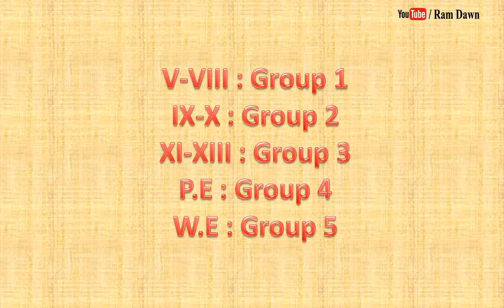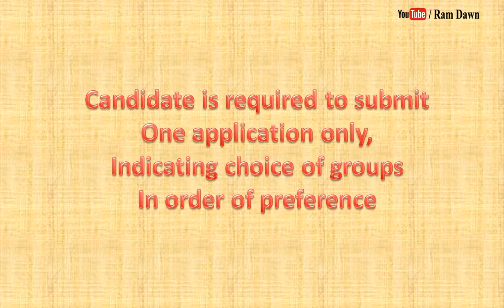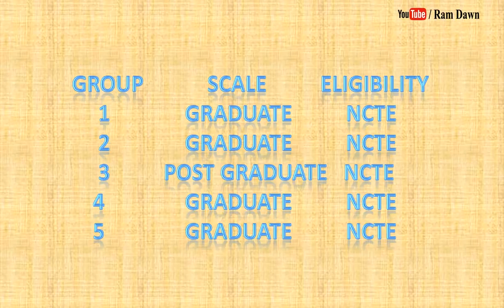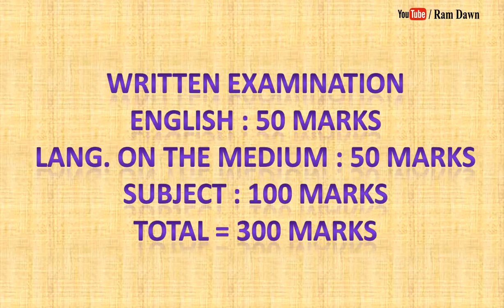SSC সকল ধরণের পরীক্ষা পদ্ধতি, নম্বর, যোগ্যতা, পাস মার্কস বিজ্ঞপ্তি সহ আলোচনা করা হল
School Service Commission V-XIII, Physical Education and Work Education details recruitment rule discussion,
Date : 02/03/2020